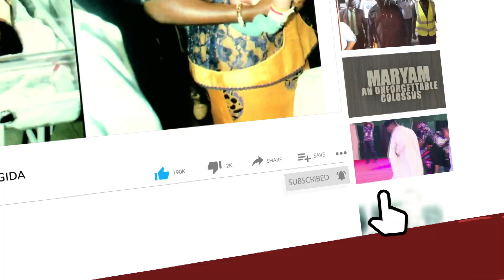The New Slogan Is 'We Are Tired' - Saraki Says APC Came Into Power With 'Lies & Propaganda'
Only Atiku Can Provide The Kind Of ;Leadership Nigeria Needs Today - Saraki